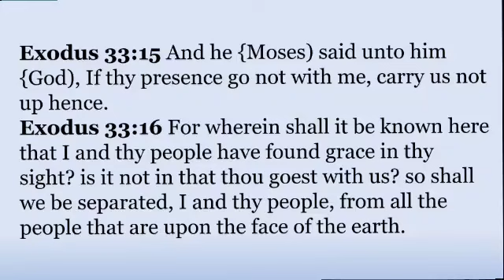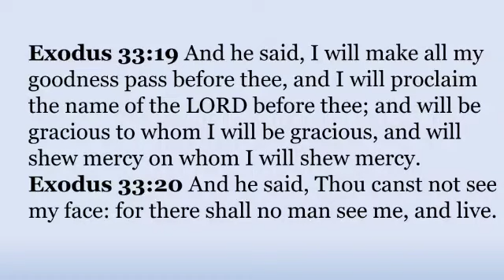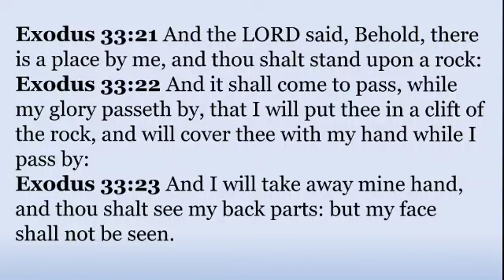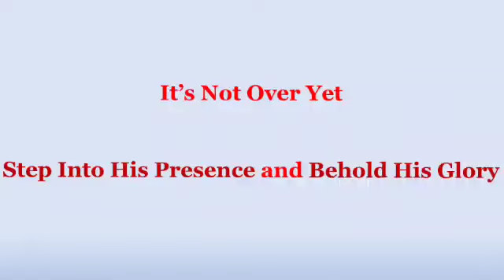A Revelation of the Fullness of God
Dr Buford Smith